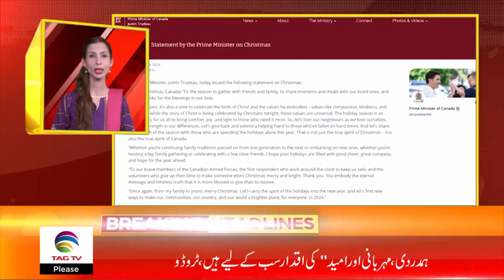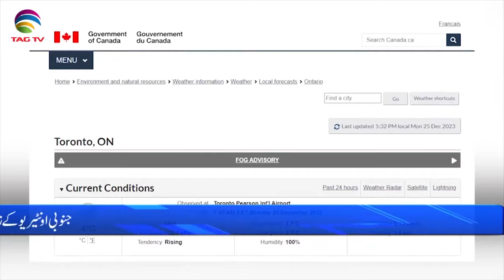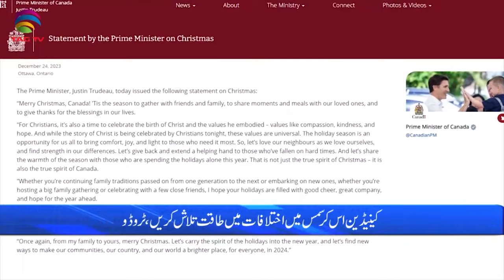International and Canadian News - December 25, 2023